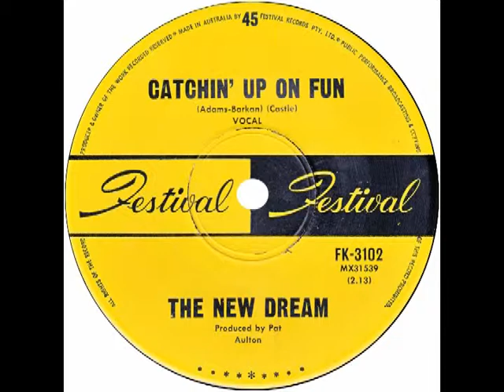New Dream – “Catchin’ Up On Fun” (Australia Festival) 1969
Written by Mark Barkan and Ritchie Adams. Produced by Pat Aulton
Australian cover of a song that first appeared on the Archies’ LP, “The Archies” in 1968. The song was also covered in the US by the studio group, The Love Generation (whose members included Tom and John Bahler) on Imperial, later the same year.
The New Dream, formed from members of various bands in Melbourne, Australia, began recording as such in March 1969 and opened their account on Festival Records with a cover of Goffin-King’s “Yours Until Tomorrow”, which had been a #34 UK hit for Gene Pitney.
“Catchin’ Up On Fun” was the follow-up and there then followed a catalog which included lesser known songs by writers such as Buzz Cason and Mike Chapman. In 1972, New Deal covered T-Rex’s #2 UK hit from 1970, “Ride A White Swan”.
Along the way the label released a lot of overseas (see the label scan) and local music.
The writers were two of the best known from the 60s and 70s. Among their many compositions, Mark Barkan wrote “Pretty Flamingo” and Ritchie Adams “Tossin’ And Turnin’”.